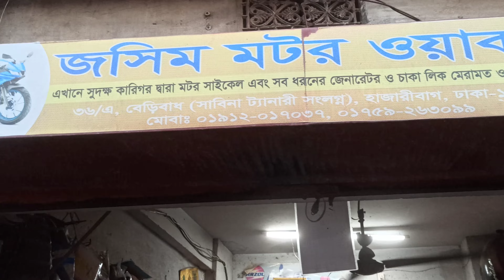how to bike premium service full servicing bike bangla 2022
Hello Rider Assalamu Alaikum Wa Rahmatullahi Wa Barakatuh Welcome Back BD Riders Always Helpful Content Video creator Bike Review Skating Review And Bike Skating Ride, Bike Travel Skating Travel right & bike income bike tips and trade bike something something problem solve skating and bike related all video creator IM MD Akbor Hossain So subscribe your YouTube channel ★★★BD Riders ★★★ and follow me my Facebook page ★★★BD Riders★★★ like comment share and subscribe